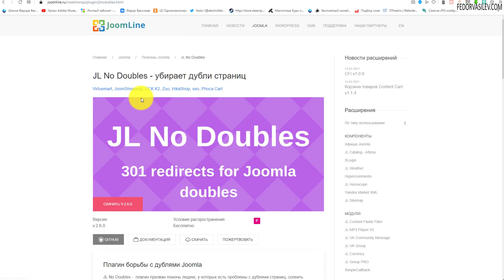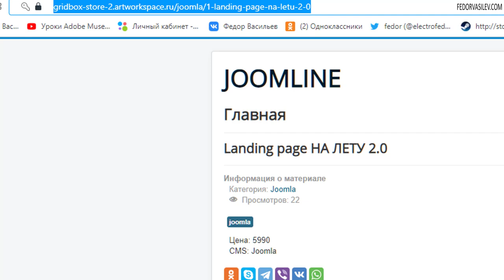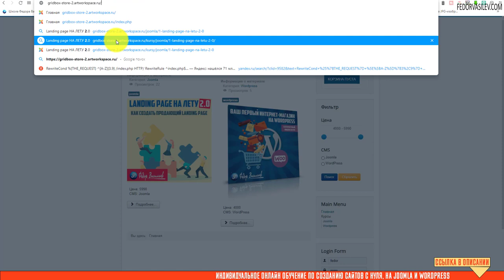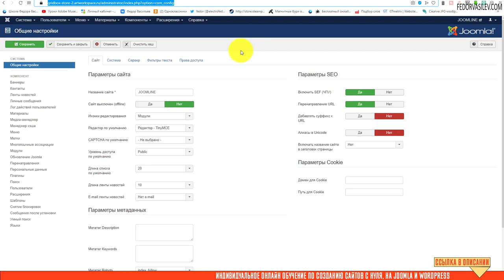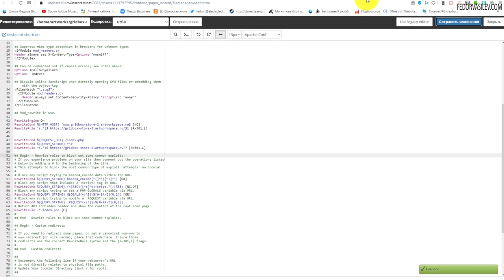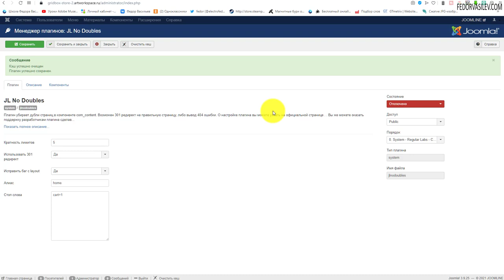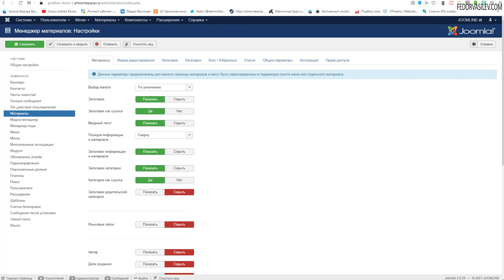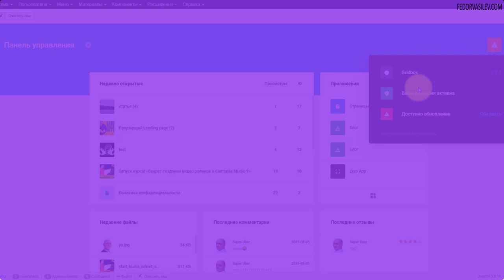SEO прорыв! склеиваем до 95% дублей страниц в Joomla плагином от joomline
JL No Doubles —  плагин призван помочь людям, у которых есть проблемы с дублями страниц, склеить множество одинаковых страниц в одну сделав редирект с неправильной страницы, на правильную. Так же плагин может быть использован, для формирования корректной структуры сайта при ее изменении. Допустим вы изменили алиас пункта меню или перенесли статью в другой раздел.